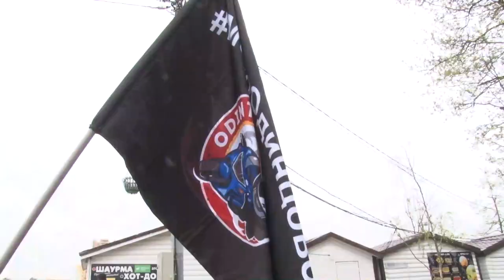Открытие мотосезона в Одинцово репортаж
Летний сезон – долгожданное время для любителей двухколесного транспорта.  С наступлением тепла они пересаживаются на своих железных коней и становятся еще одними участниками дорожного движения. Съемочная группа ОТВ побывала на традиционном открытии мотосезона в Одинцово и узнала, как правильно вести себя на дорогах.

байкеры одинцово, открытие мотосезона 2023, мотоклубы Одинцово, мотоциклисты одинцово, мотосезон 2023